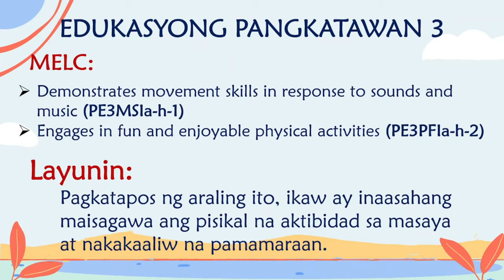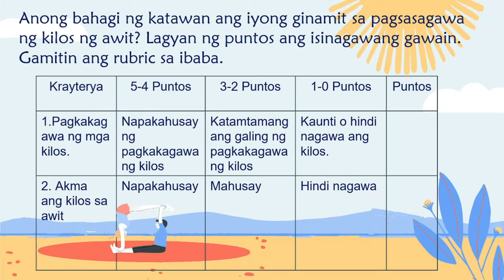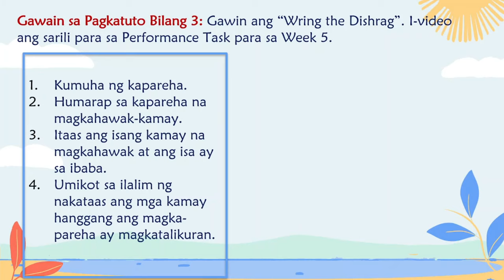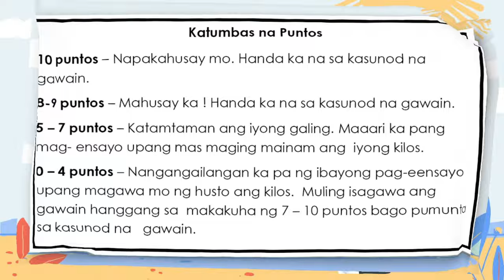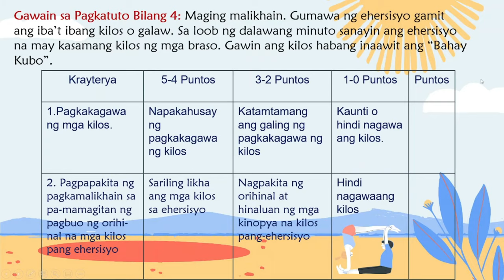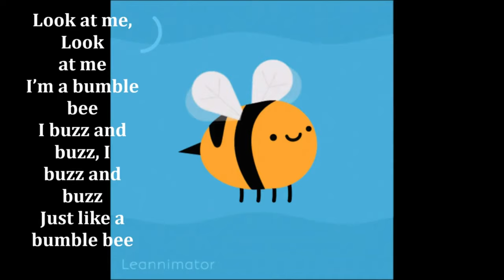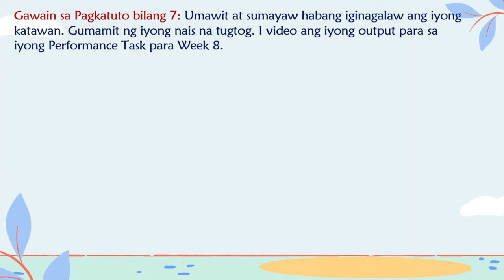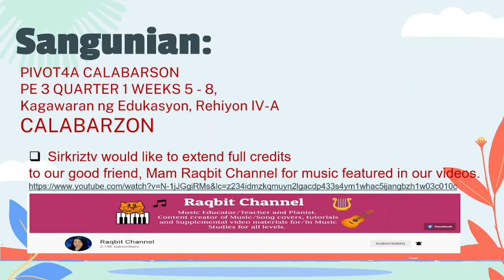PE 3 QUARTER 1 WEEKS 5 TO WEEK 8 I PIVOT4A MELC BASED I PAGSASAGAWA NG MGA PISIKAL NA AKTIBIDAD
Supplemental learning material for Grade 3 learners based on PIVOT 4A Learner's Material (Module) 2021

0:00 Intro
1:15 MELC at Layunin
1:57 Gawain sa Pagkatuto Bilang 1 Exercise (Warm Up)
3:37 Gawain sa Pagkatuto Bilang 2 Tong Tong Tong pakitong kitong
7:26 Gawain sa Pagkatuto  Bilang 3 Wring the dishrag (Performance Task para sa Week 5)
11:11 Gawain sa Pagkatuto Bilang 4 Ehersisyo sa saliw ng Bahay Kubo
14:59 Gawain sa pagkatuto Bilang 5  Rocking the Boat (Performance Task Week 6)
17:13  Gawain sa pagkatuto Bilang 6 Look at Me (Performance task Week 7)
20:57 Gawain sa pagkatuto Bilang 7  Tiktok Performance Task Week 8

Raqbit Channel
"LOOK AT ME" SONG PIANO ACCOMPANIMENT MELODY & LYRICS FOR CLASSROOM SINGING AND SONG STUDY, please do visit her channel

Bahay Kubo - Dance by Gab | Awiting Pambata | Filipino Folk Song | Nursery Rhymes

Francisco Benitez Elemenraty School, SDO Manila
Grade 3 Section Molave Selected pupils and parents  for their support and consent for the Learners Output presented on our video lessons, Maraming maraming Salamat po!

Song           Bunny Hop
Artist          Quincas Moreira
Album         Bunny Hop
Licensed to